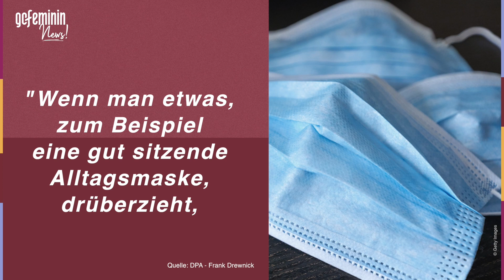Alltagsmaske über der OP-Maske: Bringt das wirklich etwas?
OP-Masken als Corona-Schutz sind nun Pflicht, doch viele kombinieren sie für zusätzlichen Schutz mit einer Stoffmaske. Bringt das wirklich etwas? Wir klären auf.